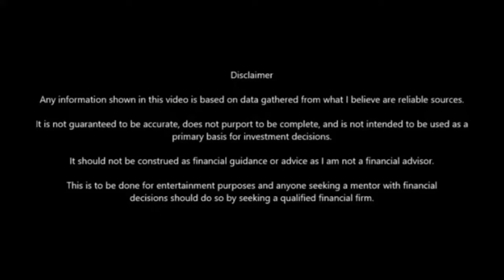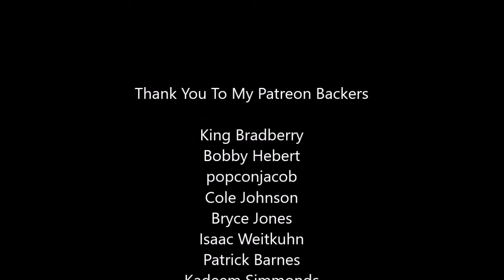Dividend Investing - Losing Nearly 2%!